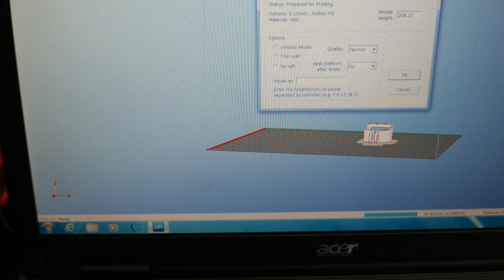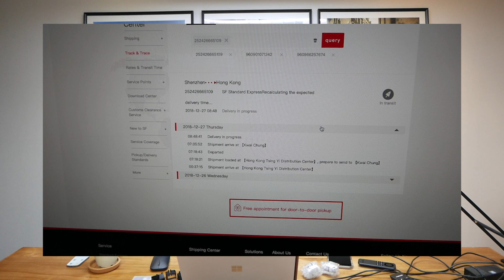DJI OSMO Pocket用ブラケットを3Dプリントしているうちに自分も買ってしまったというお話し |TJ Vlog #106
皆さんにお送りするOSMO Pocket用ブラケットを出力しているうちに自分のも欲しくなって結局注文したという話です。

★DJI OSMO Pocket のアマゾンページ

★3Dプリンタのデータ共有サイト Thingiverse
　ライト版データ（アップデートされてます）

★わたしのデザインした3Dモデルデータ

★健太くんのチャンネル・ガジェットマニアです。ぜひ登録をお願いします。